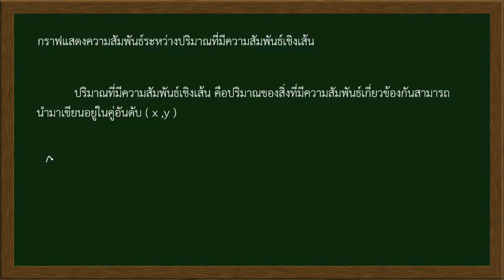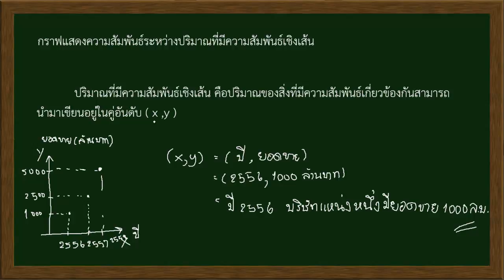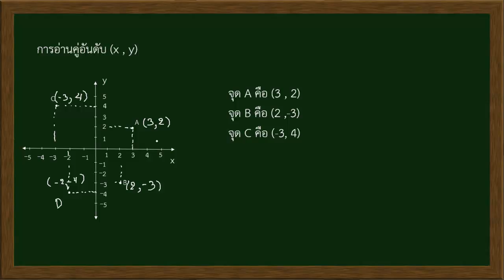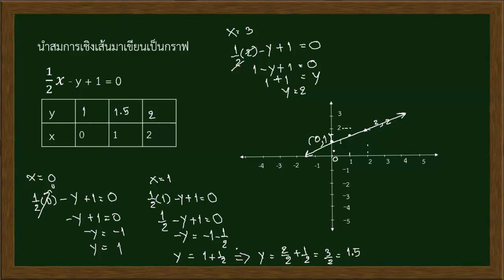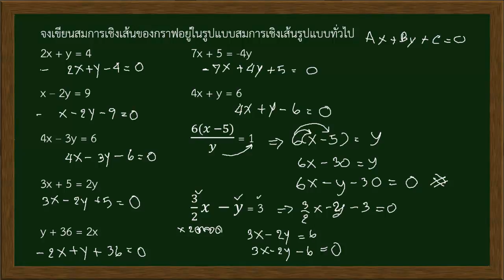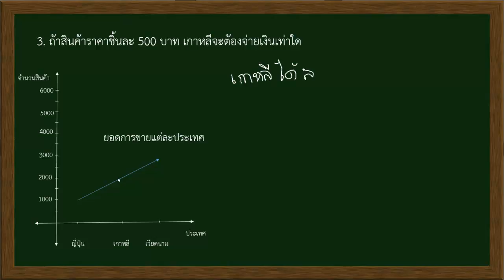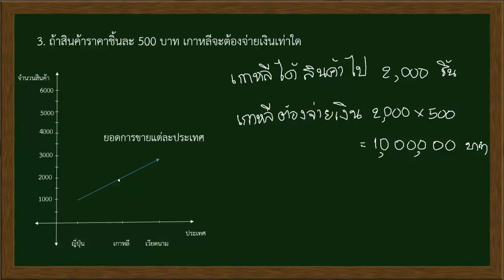Week6 เรื่องที่ 4 กราฟ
เรื่องที่ 4 กราฟ